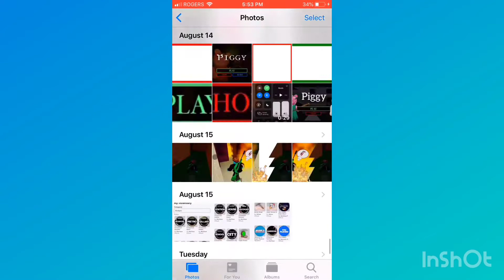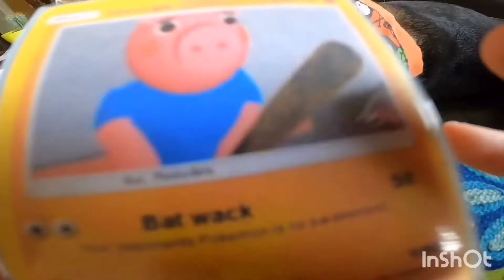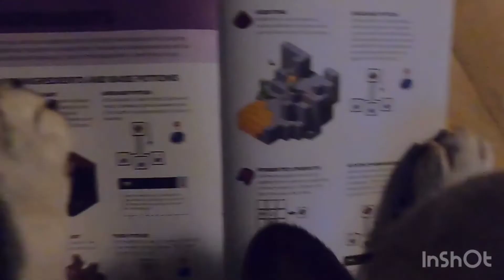No I Idea Video?